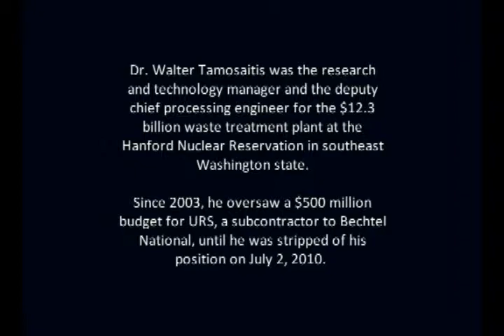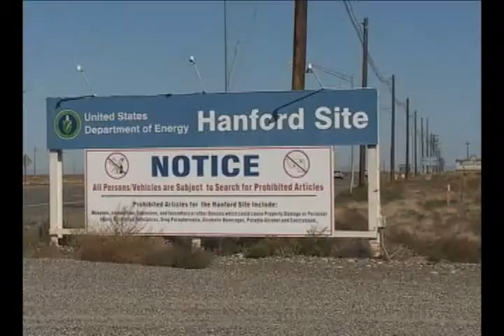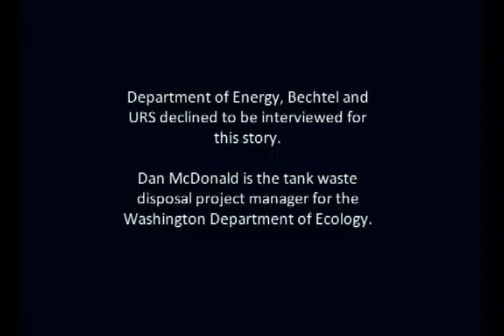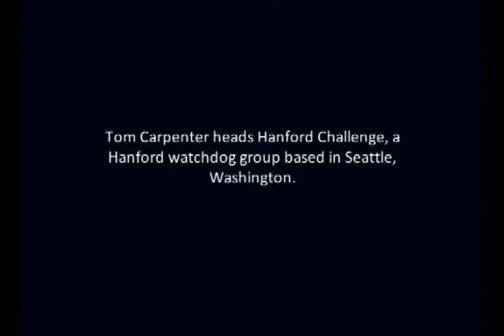Waste Processing Plant Might Not Work Properly and Has Serious Potential Safety Problems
A lead engineer at the $12.3 billion Waste Treatment and Immobilization Plant at the Hanford Nuclear Reservation says the Department of Energy -- along with lead contractor Bechtel National, Inc. -- cannot assure the public that the plant will work properly and safely when it is completed about a decade from now despite public statements to the contrary and $5 billion spent so far.

At risk are the Columbia River as well as the health and safety of people in southeast Washington state.

Dr. Walter Tamosaitis was the research and technology manager and the deputy chief processing engineer for URS Corporation, a subcontractor to Bechtel. Since 2003, Tamosaitis oversaw a $500 million budget covering some of the waste treatment plant's most crucial design functions.

On July 2, Tamosaitis was escorted out of the building "like an absolute felon," he said, and stripped of his position after raising a series of safety and operational concerns.